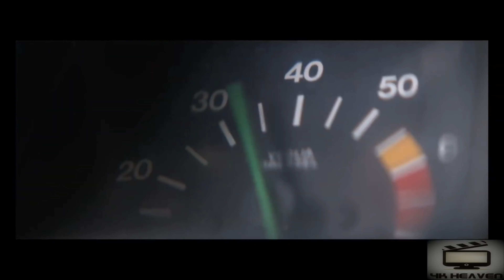Daniel Craig As James Bond In His Best 007 Comercials 4K Heaven Special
Daniel Craig As James Bond In His Best 007 Comericial Adverts Ever Seen 4K Heaven Special.